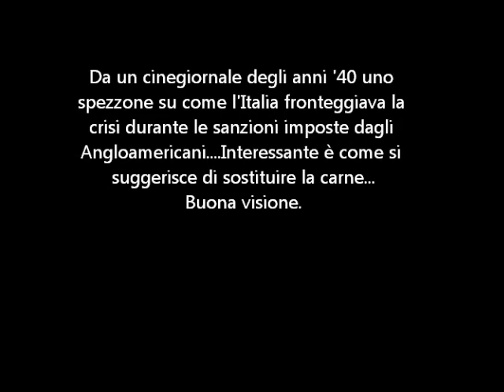La carne in ITALIA ai tempi delle sanzioni angloamericane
E' un cinegiornale italiano degli anni '40 periodo in cui l'Italia era sottoposta insieme alla Germania e Giappone a pesanti sanzioni di carattere economico,alimentare ecc..  Vallo a dire oggi che la carne non è essenziale :)
Oggi fanno gola i voti. Oggi mai e poi mai direbbero questa verità...Si fa l'interesse delle banche e delle aziende non dell'economia di un paese o della salute del singolo. Eppure allora avevano interesse ad avere un popolo sano e forte no?Se la carne fosse stata cosi sana e insostituibile avrebbero detto di allevare in casa polli o pecore non credete? :)